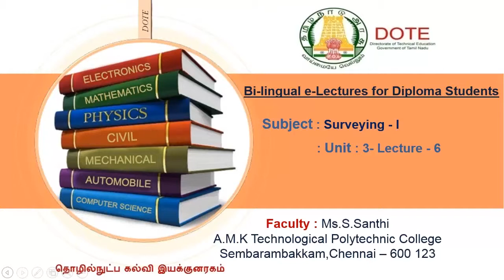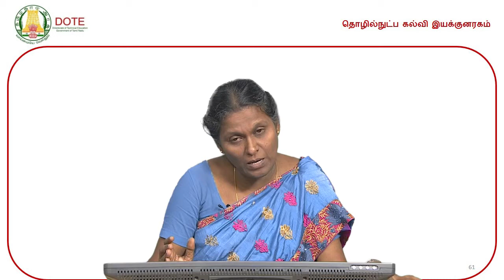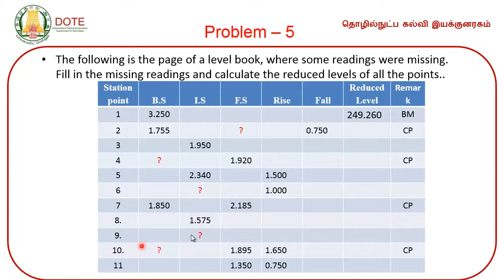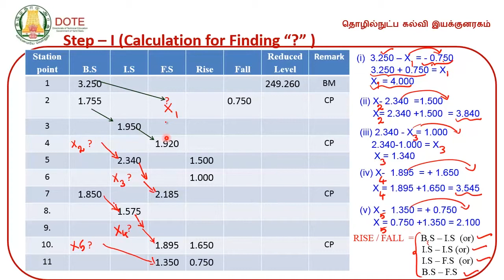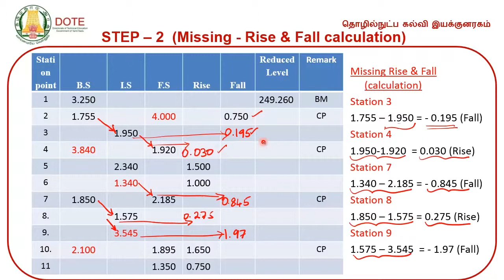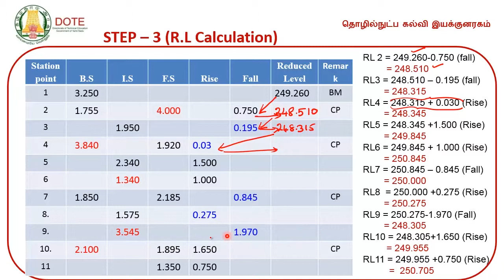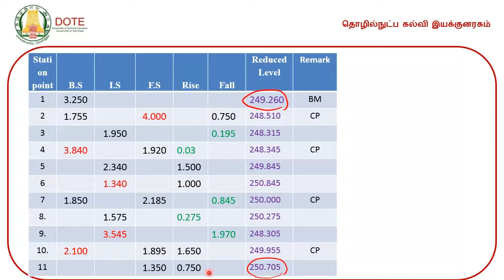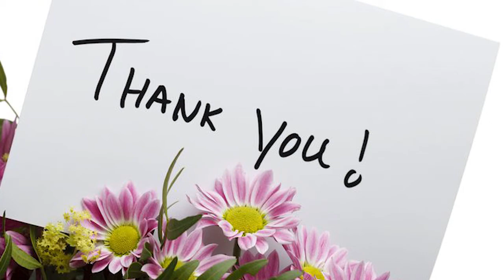UNIT3- Surveying 1